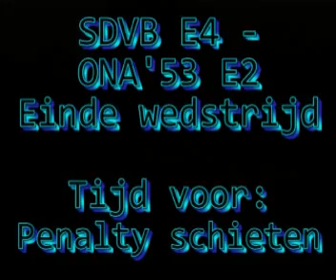SDVB E4 - ONA'53 E2 27 okt 2007 DEEL 3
Deel 3 van de wedstrijd. De toppers van SDVB. DE jongens van de E4 spelen weer de sterren van de hemel en behalen een 7-1 overwinning